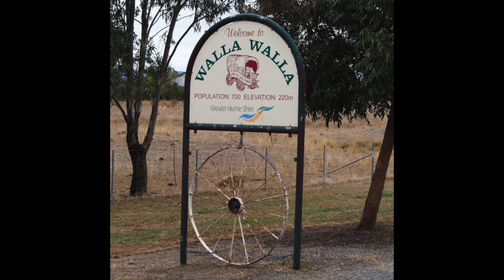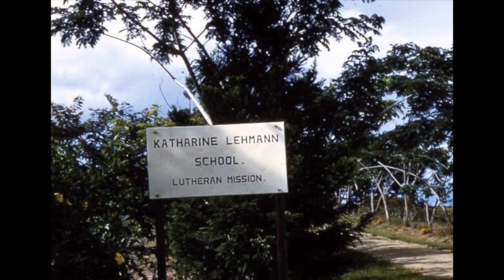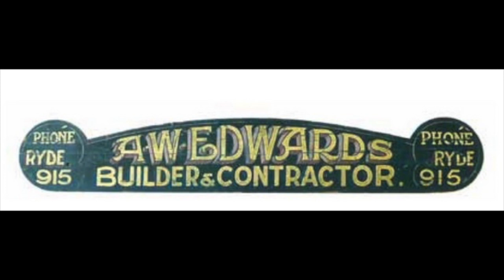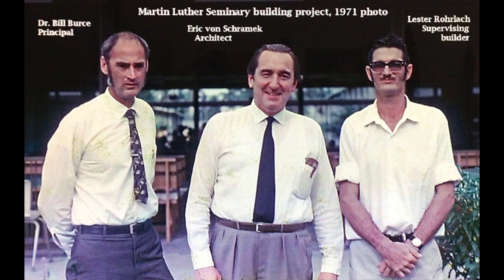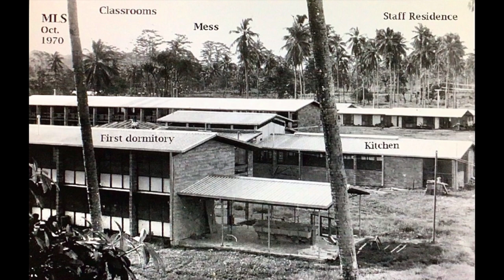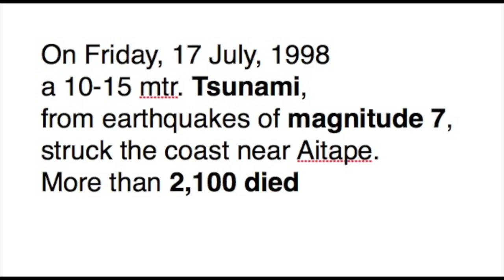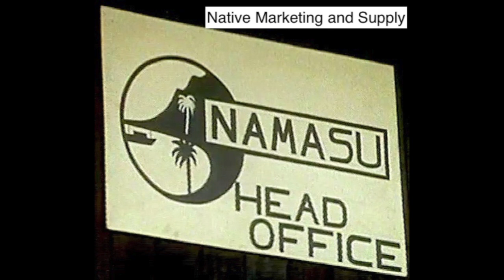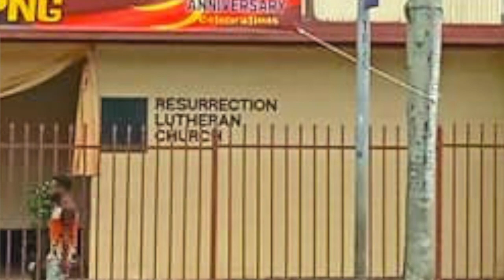Mission Builder for the ELC PNG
Dean Zweck talks to Lester Rohrlach who was born and worked in the ELC-PNG as a builder, property development manager and church construction advisor for 36&1/2 years. Lester and his wife Elaine served the Lord in the Lutheran Mission and later in the Evangelical-Lutheran Church of Papua New Guinea in many different fields. They belong to the small group of dedicated and devoted long-term missionaries who spent their life serving the people and the church in Papua New Guinea. The video has German and English subtitles